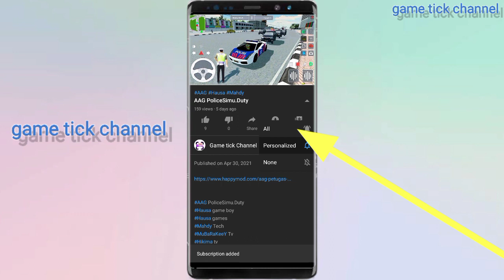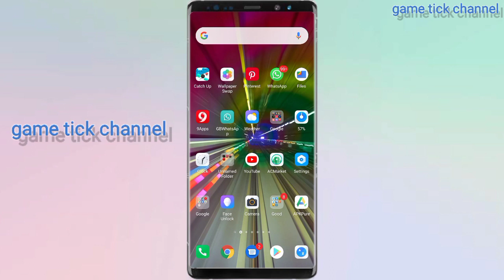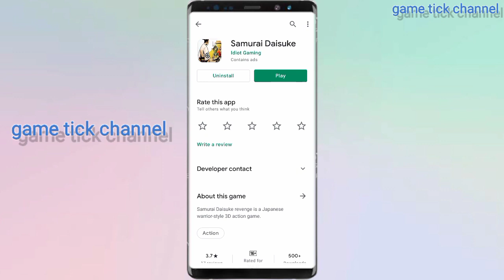Hausa game SamuraiDaisuke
Download

Hausa game boy
Hausa games
Mahdy Tech
MuBaRaKeeY Tv
Hikima tv
kk Techtube
GTA 5
Hausa film
Zinariya Hausa TV
BAKORI TV
IZZAR SO EPISODE
Hausa games
Indian hausa
Adam zango
Ariwa gamem
Hausa gamer
Hausa game man
Game tick channel
The best channel game in hausa language game
tick channel
The best hausa game